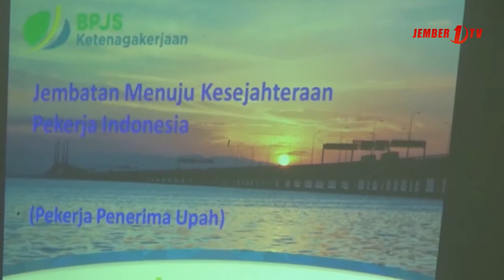BPJS Ketenagakerjaan Apresiasi PT Jember Vision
BPJS Ketenagakerjaan Jember mengapresiasi langkah PT. Jember Vision yang terus meningkatkan partisipasinya dalam mengikuti berbagai program jaminan sosial. Tak tanggung-tanggung, perusahaan induk Jember 1TV tersebut telah resmi mengikuti 4 program sekaligus.